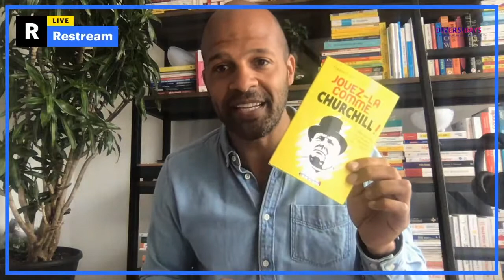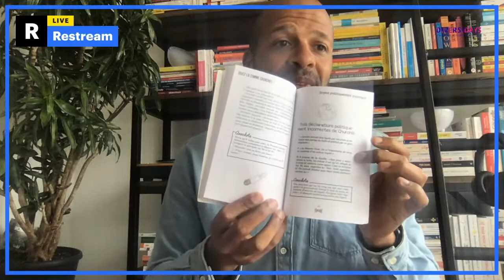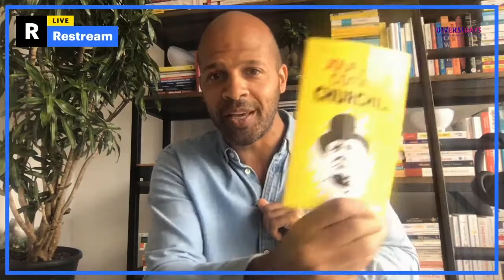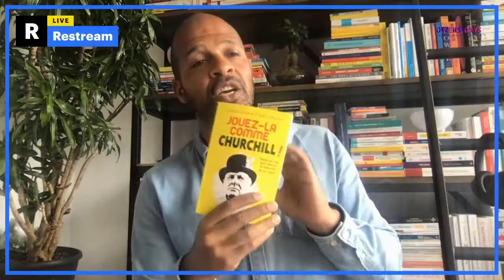Répartie, Humour et Metaphores : le Style Churchill ! laManutinale par Emmanuel Chila